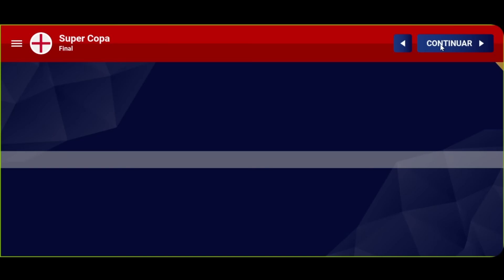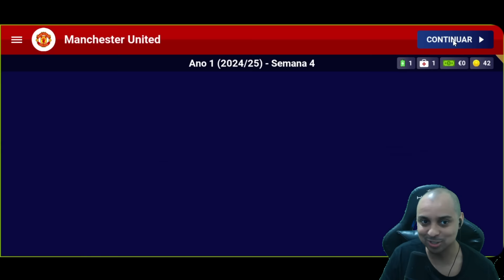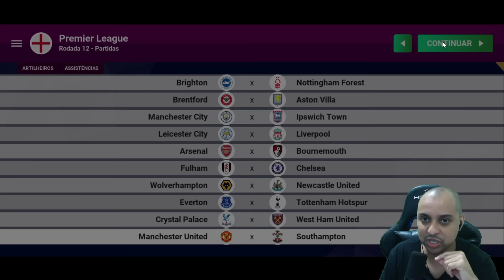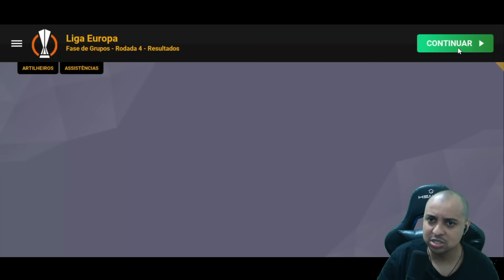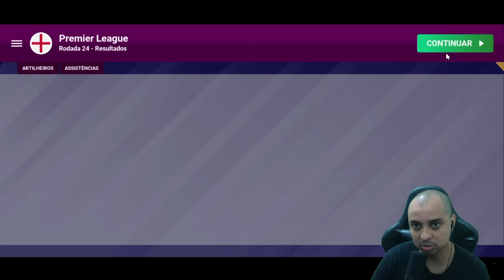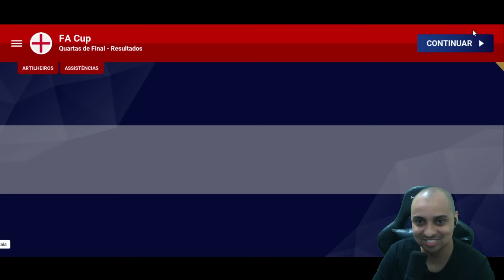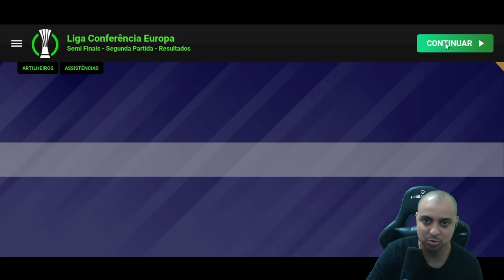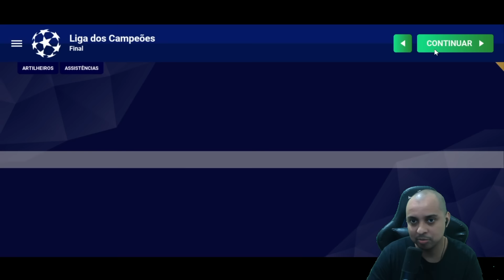SELEÇÃO DA LIBERTADORES NA PREMIER LEAGUE | world soccer champs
E se os finalistas da libertadores, botafogo e atletico mineiro, juntassem seus melhores jogadores para jogar a premier league ??

É isso que vamos experimentar no video de hoje usando o jogo de futebol para celular wolrd futebol champs.